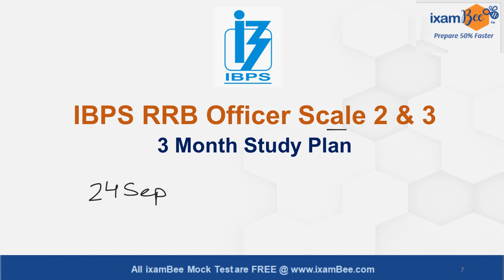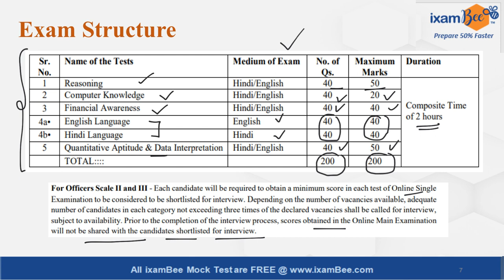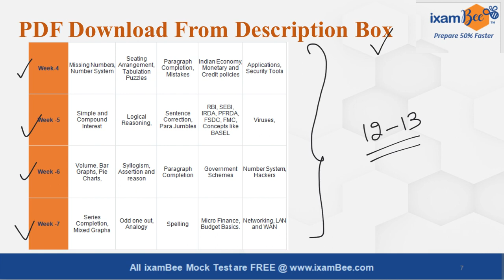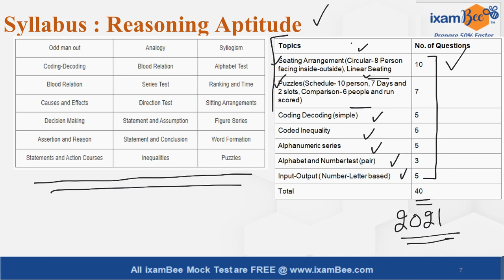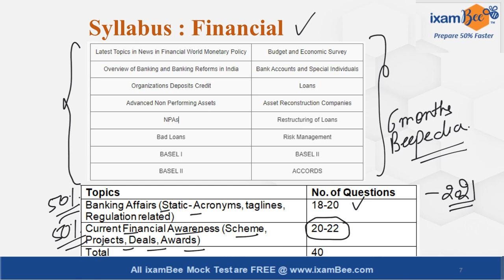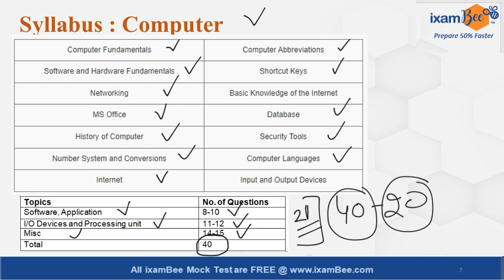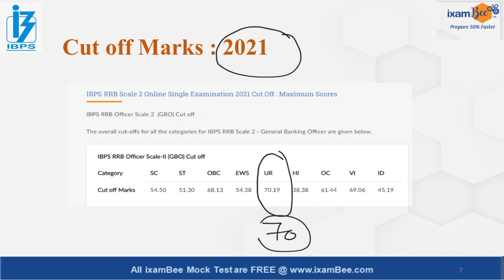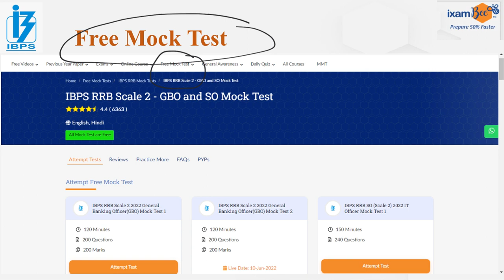IBPS RRB Officer Scale II & III | 3 Month Study Plan | By Anshul Malik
Hi All, Anshul Sir has discussed 3 Month Study Plan for IBPS RRB Scale 2 and Scale 3 officer exams. Watch this video till the end.

Free Mock Test for IBPS RRB PO (Scale 1) Prelims Exam 2022
Free Mock Test for IBPS RRB PO (Scale 1) Mains Exam

we will get back to you soon